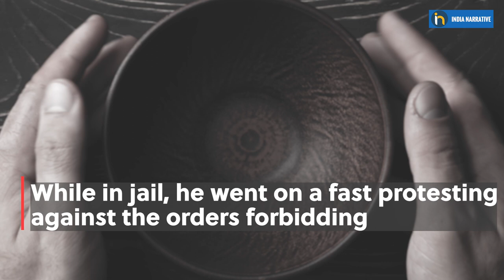Unsung Sikh Patriot Darshan Singh Pheruman | Devoted His Life In Fight Against British Rule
Unsung Sikh patriot and freedom fighter Darshan Singh Pheruman renounced his lucrative business and dedicated himself to the fight against British rule in India. Born in 1885, he took part in the Quit India movement during world war 2. After India attended independence he was elected as a member of the Rajya Sabha. Darshan Singh Pheruman also served in the Indian Army.